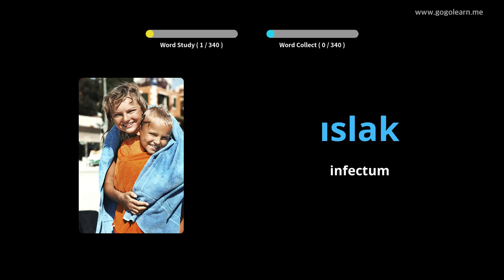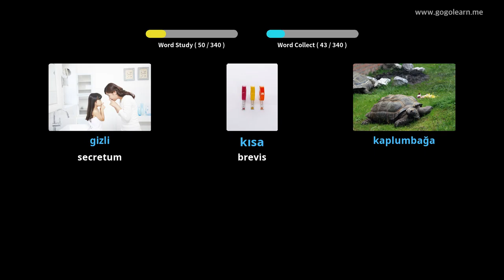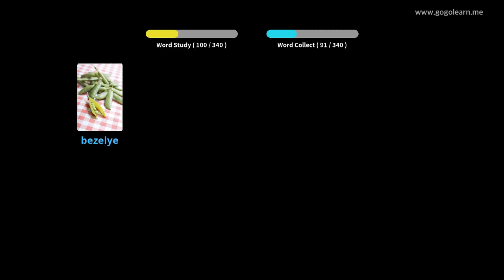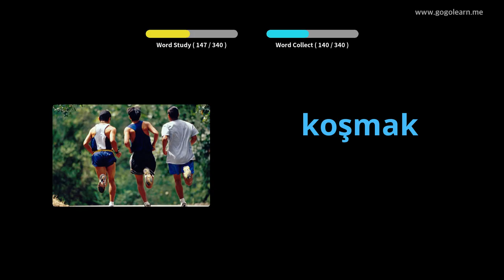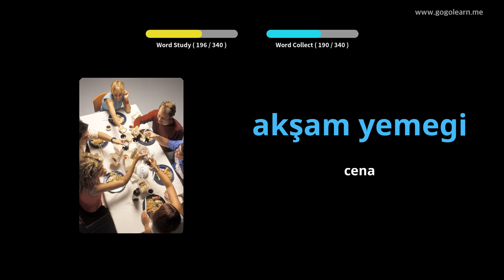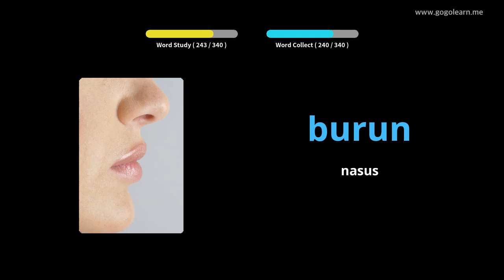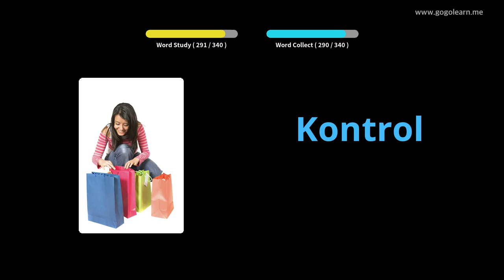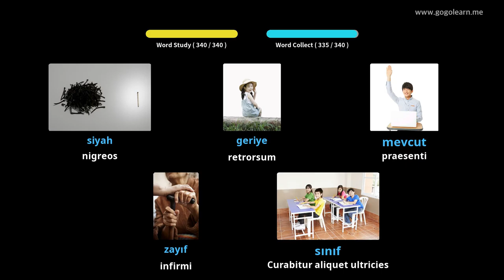Latin Vulgate filii Turcorum | Golearn